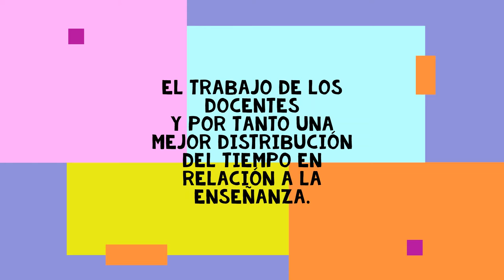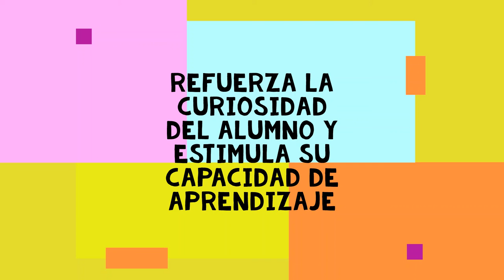elaboración de materiales multimedia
pequeño vídeo creado para una prueba. El contenido tiene relación con Elaboración de Contenidos Multimedia para una presentación de Prezy.
Su contenido es docente y así mismo para cualquier edad.